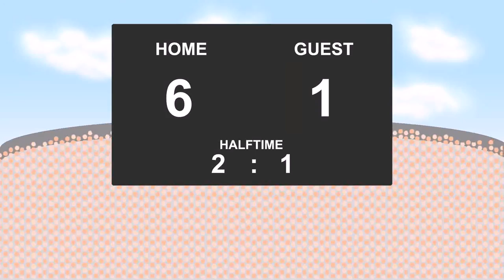04.03.2017: FF Jaro - FC Jazz (6 - 1)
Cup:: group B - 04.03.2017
FF Jaro against FC Jazz
          6 - 1
13' - Georgios Katidis (Goal)
24' - Samu-Petteri Makela (Goal)
25' - Christian Eissele (Goal)
51' - Joonas Meura (Red Card)
60' - Kevin Peth (Goal)
75' - Christian Eissele (Goal)
78' - Georgios Katidis (Goal)
89' - Joakim Häggblom (Goal)